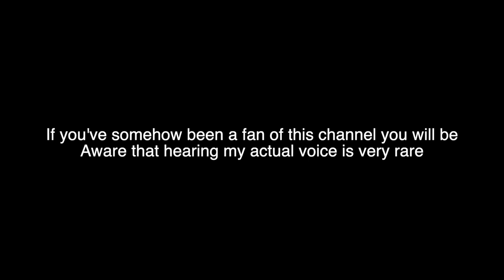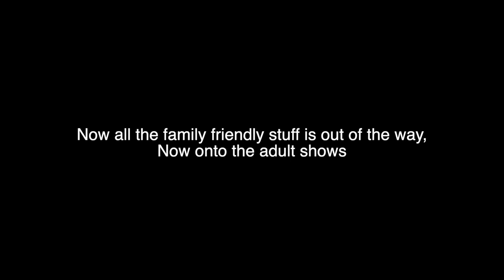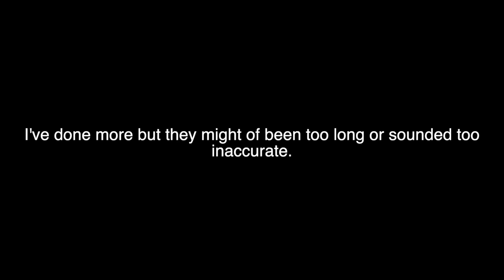My Voice Impressions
Pat and Mat Music 5
A Je To! Music 3
Beavis and Butthead for Sega Genesis - Pet Shop

Sorry if this video is kinda short, I wanted it to get out on time.